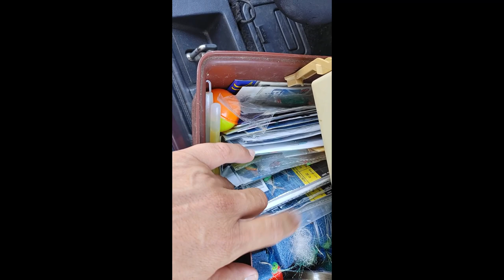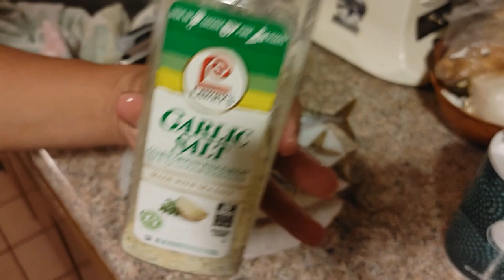CATCH AND COOK AT BALBOA PIER